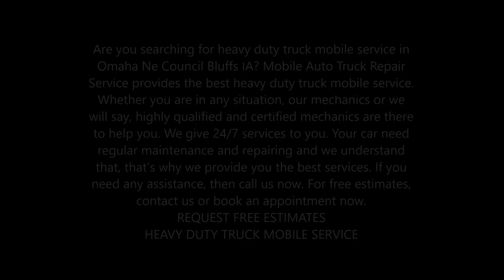Heavy Duty Truck Mobile Service in Omaha Ne Council Bluffs IA | FX Mobile Mechanic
Are you searching for heavy duty truck mobile service in Omaha Ne Council Bluffs IA? Mobile Auto Truck Repair Service provides the best heavy duty truck mobile service. Whether you are in any situation, our mechanics or we will say, highly qualified and certified mechanics are there to help you. We give 24/7 services to you. Your car need regular maintenance and repairing and we understand that, that’s why we provide you the best services.
HEAVY DUTY TRUCK MOBILE SERVICE
Our team of professionals specializes in truck and trailer repairs, towing, and 24 hour roadside assistance. We offer a full range of services including diesel engine repair, routine maintenance, trailer repair services, and more. We are dedicated to excellent customer service. No matter what trouble you are experiencing with your truck or trailer, we are here to help.
Our qualified staff is available around the clock to make sure that you always have access to the help you need. We provide efficient roadside assistance to get you on your way as quickly as possible. Our skilled technicians can come to you and assess the situation. Many repairs can be performed roadside, but we will tow your vehicle to the shop if it requires more extensive repairs. .
Our team is committed to providing you with the best truck repair available in the Dallas Fort Worth Metroplex. Our team of professionals specializes in truck and trailer repairs, towing, and 24 hour roadside assistance. We offer a full range of services including diesel engine repair, routine maintenance, trailer repair services, and more. We are dedicated to excellent customer service. No matter what trouble you are experiencing with your truck or trailer, we are here to help.

● Heavy duty truck repair service
● Heavy duty truck repair tips
● Heavy duty truck repair cost
● Heavy duty truck repair price
● Heavy duty truck repair companies

SERVICES:
• MOBILE MECHANIC
• SEMITRUCK REPAIR
• RV REPAIR
• TIRE REPAIR
• FLAT TIRE CHANGE
• JUMPSTART
• FUEL DELIVERY
• CAR LOCKOUT SERVICES
• DIESEL REPAIR
• TOWING
• ROADSIDE ASSISTANCE